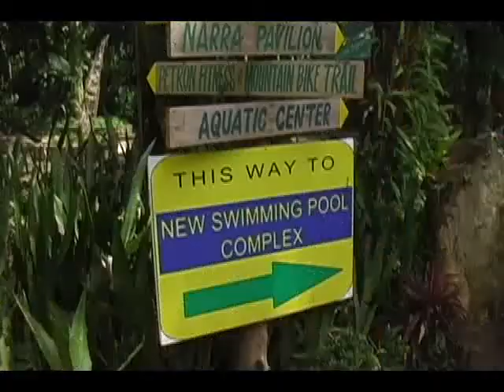JOYCE @ Eighteen something beautiful